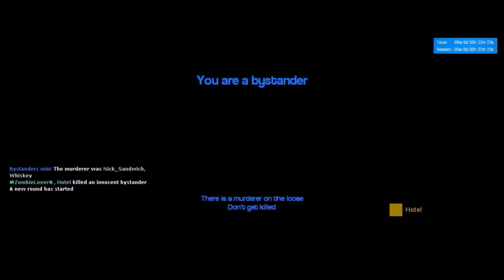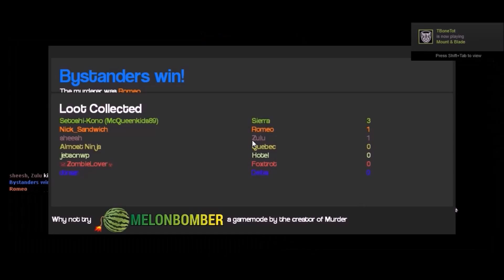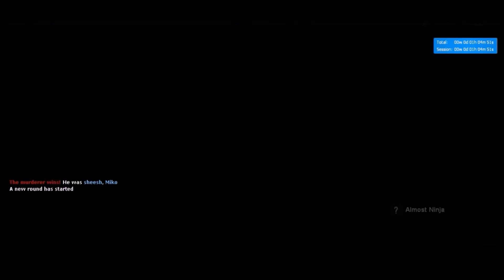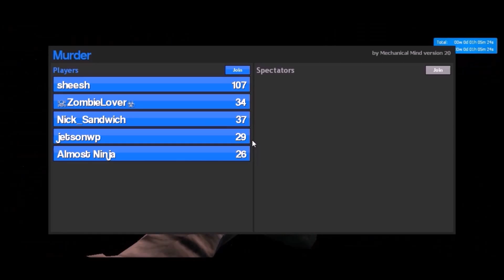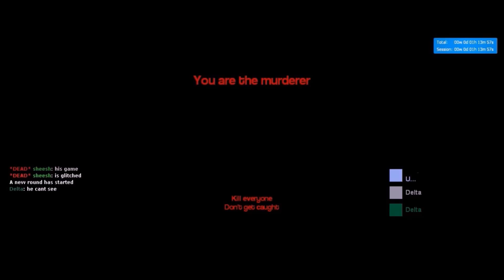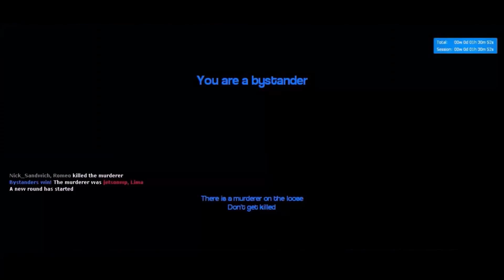Garry's Mod - Murder - Murder Marathon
Sam, Jack, and then Jetson play some crazy rounds of Gmod Murder! Screams, strategies, boxes, random guys, all kinds of crazy stuff happens! (Reuploaded. Had to remove personal information Jack revealed.)